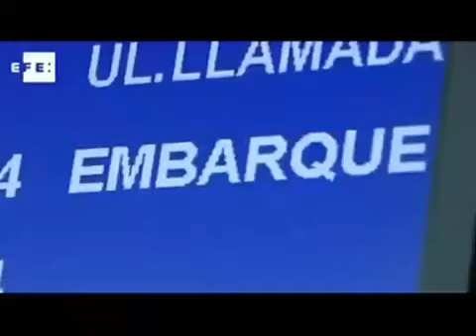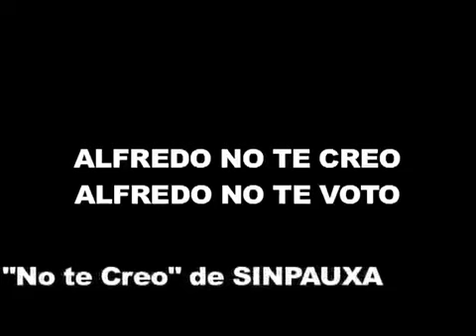Alfredo no te creo. Completo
"Alfredo o te creo". Lema de la campaña del PP para las elecciones generales del 20 de noviembre de 2011.